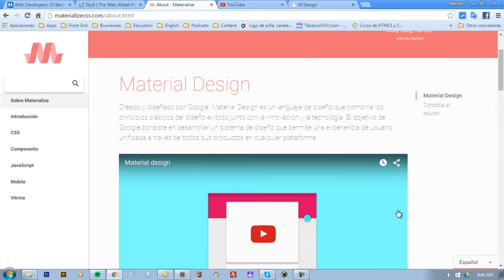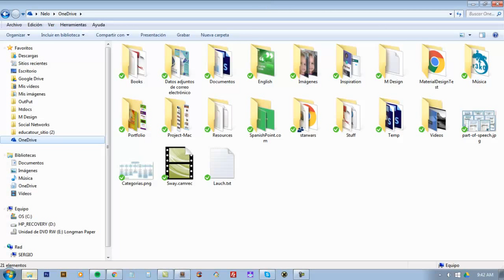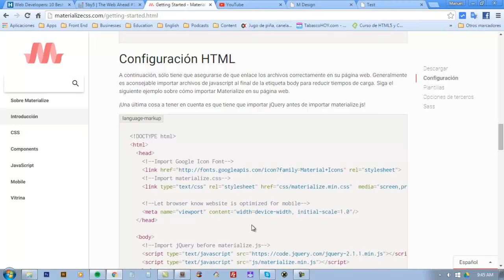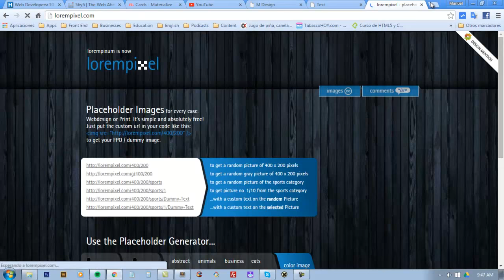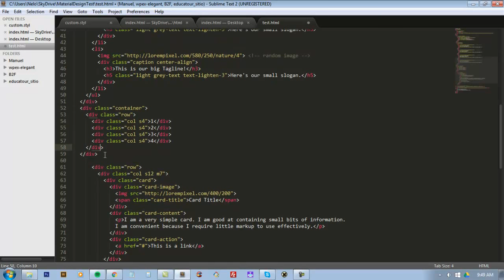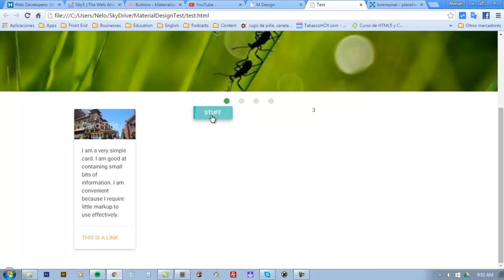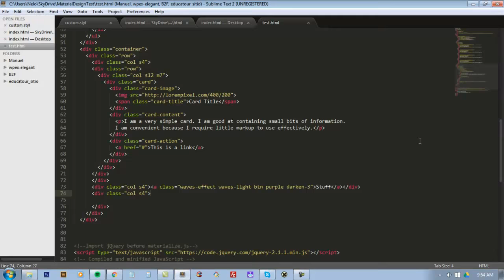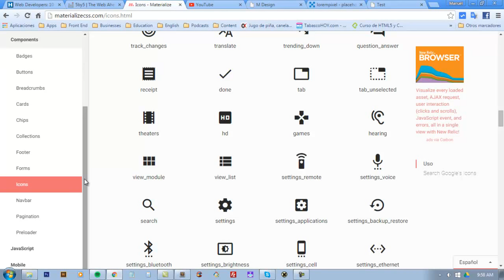Getting Started with Materialize CSS | M Design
Different content of Materialize Css on my
Spanish Channel (with subs):